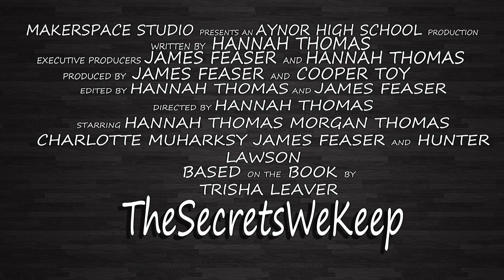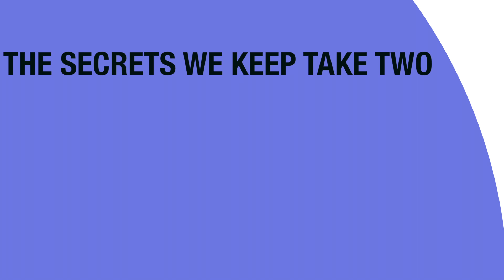The Secrets We Keep Take Two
Ella and Maddy Lawton are identical twins. Ella has spent her high school years living in popular Maddy's shadow, but she has never been envious of Maddy. In fact, she's chosen the quiet, safe confines of her sketchbook and the company of her best friend, Josh, over the constant battle for attention that has defined Maddy's world.
When--after a heated argument--Maddy and Ella get into a tragic accident that leaves Maddy dead, Ella wakes up in the hospital surrounded by loved ones who believe she is Maddy. Feeling responsible for Maddy's death and everyone's grief, Ella makes a split-second decision to pretend to be Maddy. And everyone believes her. Caught in a web of lies, Ella is faced with two options: confess her deception and risk devastating those who loved Maddy, or give up all of her own dreams and live her sister's life.

Want to see your favorite book transformed into a movie trailer? :)